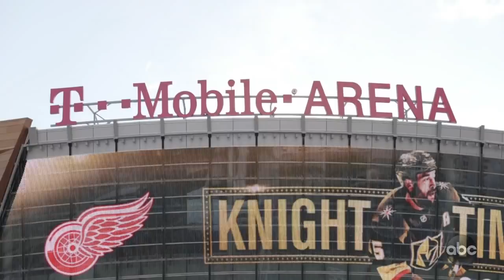Cousin Sal Pranks Vegas Golden Knights Fans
We are taking our show on the road to Las Vegas for a week-long residency April 1st – 5th. We have a star-studded lineup including Tiffany Haddish, James Taylor, Kevin Hart, Seth Rogen, Celine Dion, The Kardashian sisters, Marshmello, Chvrches and The Killers. Vegas is Jimmy's hometown and we wanted to do something to get the locals ready. So we gave Jimmy's cousin Sal a fake mustache and sent him to work 'security' at a Golden Knights hockey game and puck around with unsuspecting fans.